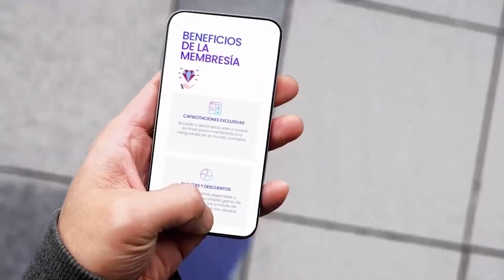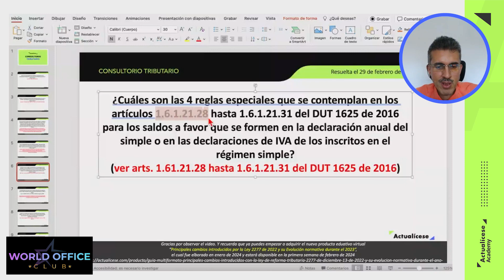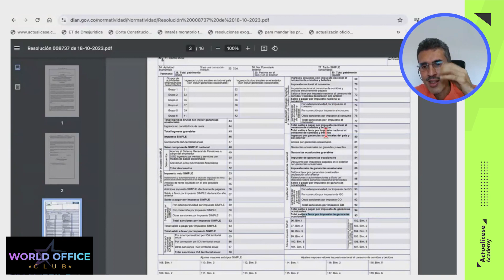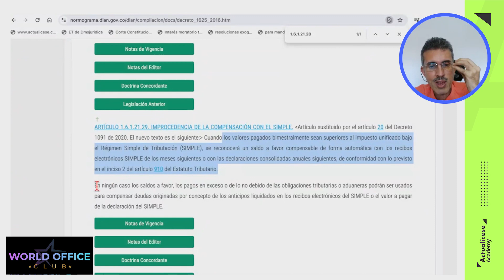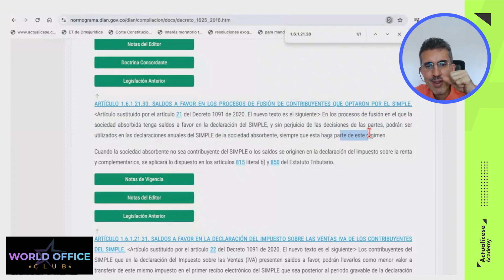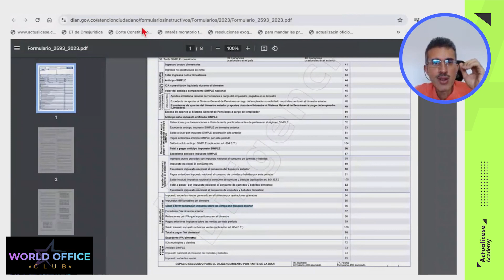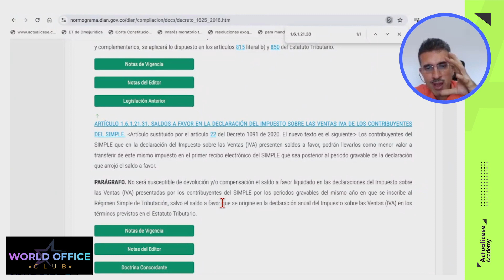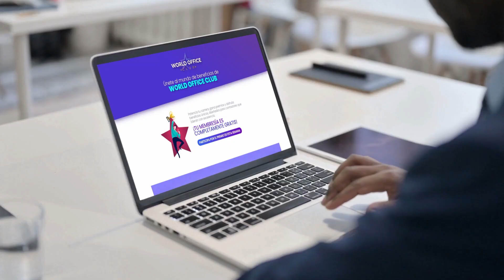Reglas especiales para los saldos a favor que se formen en las declaraciones del régimen simple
✅ ¿Cuáles son las 4 reglas especiales que se contemplan en los artículos 1?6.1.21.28 hasta 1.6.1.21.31 del DUT 1625 de 2016 para los saldos a favor que se formen en la declaración anual del simple o en las declaraciones de IVA de los inscritos en el régimen simple?

Diego Guevara, especialista en Impuestos y líder de investigación tributaria de Actualícese, explica este tema en el consultorio tributario “Procedimiento tributario: saldos a favor, compensación y firmeza de las declaraciones tributarias”.

Especial laboral: Seguridad social de trabajadores independientes 2024 ¡Descárgalo ya en tu Suscripción Actualícese!

🔥🔥 Modelo y formato: Plantilla para elaborar el formulario 300 para las declaraciones del IVA en 2024 ¡Descárgalo ya en tu Suscripción Actualícese!

🔥🔥 Guía multiformato: Principales cambios introducidos con la Ley de Reforma Tributaria 2277 de diciembre 13 de 2022 y su evolución normativa durante el año 2023 ¡Disponible ya en tu Suscripción Oro y Platino!

Cartilla Práctica: Declaración de renta de personas jurídicas AG 2023: novedades y aspectos clave para su elaboración Descárgala en tu Suscripción Oro y Platino

🔥🔥 Cartilla Práctica: Guía de referencia contable y tributaria 2024 Descárgala en tu Suscripción Oro y Platino

Modelo y formato: Simulador de retenciones a practicar entre regímenes ¡Descárgalo ya en tu Suscripción Actualícese!

🔥🔥 Curso en línea: Taller sobre información exógena del AG 2023. ¡Disponible en tu Suscripción Platino!